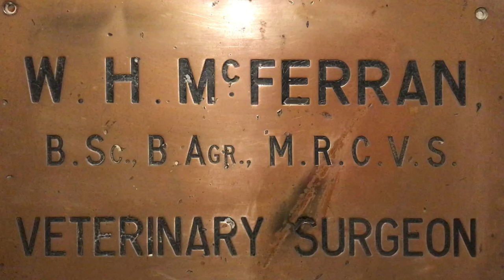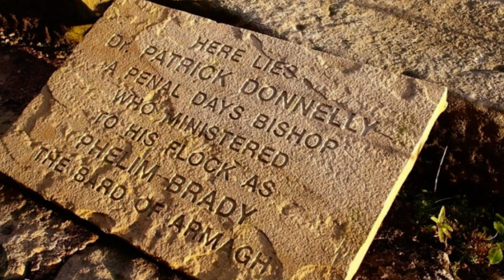Sheep On A Shoestring Part 155. "Mass Rocks of Upper Ards 1"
In the 1970's I went to work on the farms off the Ards Peninsula cutting hedges and came across local Mass Rocks and didn't know what they were or their significance, come with me and my camera .. and see what I found out !